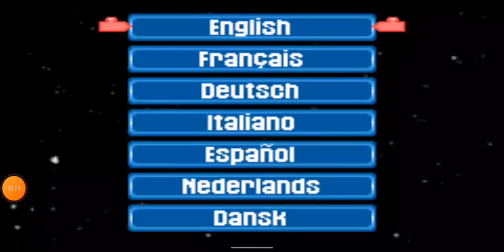Lego Star Wars Gameplay Episode 1 Intro Gameboy Advance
This video was made using My Boy Gameboy Advance Emulator Application.

What wiki fandom says

DEVELOPER(S)
Griptonite Games (for Giant Interactive)
PUBLISHER(S)
Eidos Interactive
RELEASE DATE
March 29, 2005
GENRE
Platformer, Action/Adventure, General
MODES
Single player
RATING(S)
ESRB: Everyone (E)
PEGI: 3+
OFLC (AU): G
PLATFORM(S)
Game Boy Advance
Nintendo DS (backwards-compatible)

Lego® Star Wars: The Video Game (Game Boy Advance)
left
Lego brick.jpg
It seems we have too many red bricks.

This article has an excess of redlinks in it.

Attention is requested to create new articles from these links. Please remove this message when finished.
For other uses, see Lego Star Wars: The Video Game (disambiguation).
Lego Star Wars: The Video Game for the Game Boy Advance is a handheld version of Lego® Star Wars: The Video Game. It was produced by Giant Interactive and developed by Griptonite Games. It has major differences in gameplay and content from the TT-developed version of the game, and it only has 14 levels. Its sequel was also made for the Game Boy Advance.

Gameplay Features

Powers

One feature that sets this game apart from others is that almost all characters have a special secondary power. Battle Droids have grenades, Darth Vader can throw his lightsaber, and Jar Jar Binks has a Gungan Panic Attack. Only astromechs have panel opening powers. The Jedi can use the force on objects. Instead of Minikits there are five Death Star Plans per level. When you complete one, you unlock a cheat code.

Studs

In most Lego games, the studs are the currency, and each stud has its own color which indicates its own worth, Silver = 10, Gold = 100, Blue = 1,000 and Purple = 10,000. In the Game Boy Advance version though, there is a different system of studs for the game:

Silver Studs = 1 stud
Blue Studs = 5 studs
Gold Studs = 10 studs
Power-ups

Also, there are several power-ups:

Health
Full Health
Power
Full Power

There are 3-PO units scattered throughout the game. The player can get a rocket booster for their hovering characters to use to get to extremely high places.

Also In this game, there are Jawas scattered throughout the levels that the player can buy special items from:

More Health: Adds another heart to your health bar.
More Power: Makes your power bar bigger.
Repairbot: Gives you another life after you die.

Characters

There are fifteen official characters. But with cheat codes, this number increases to twenty-six.

Playable Characters

Character name Weapon Power Jump Abilities
Obi-Wan Kenobi Blue Lightsaber
Force Push
Normal Force
Qui-Gon Jinn Green Lightsaber
Cloak
Mind Trick (Invisibility)
Normal Force
Jar Jar Binks Boomas
Gungan Panic Attack
Sprint
Super None
Queen Amidala Blaster
Glass Smash
Gas Grenade
Charged-Up Blaster bullet
Normal None
R2-D2 Mines
None
Hover Access Panels
Anakin Skywalker Blue Lightsaber
Lightsaber Throw
Normal Force
Yoda Green Lightsaber
Status Field
High Jump
Force Shield
Normal Force
Chewbacca Blaster
Glass Smash
Swipe (Punch)
Charge Blaster bullet
Normal None
R4-P17 Mines
None
Hover Access Panels
Darth Maul Red Double Bladed Lightsaber
Force Push
Super Force
Jango Fett Blaster
Charge Blaster bolts
Homing Missile
Hover None
Count Dooku Red Lightsaber
Force Lightning
Normal Force
Clone Trooper Blaster
Glass Smash
Gas Grenade
Charge Blaster Bolt
Normal None
Darth Vader Red Lightsaber
Lightsaber Throw
Super Force
Tusken Raider Rifle
Swipe (Punch)
Charge Blaster Bolt
Normal None
Destroyer Droid Blaster None ? ?
Droideka Blaster Homing Missile ? ?
Battle Droid Blaster
Gas Grenade
Pit Droid Emp Grenade None ? ?
Gungan Gungan Energy Ball High Jump, Sprint ? ?
C-3PO None None ? ?
Battle Droid on STAP Blaster Float ? ?
General Grievous Two Lightsabers (One blue One green) None ? ?
Geonosian Blaster None ? ?
Red and Yellow Astromech Droid Mines None Hover Access Panels
Black and Silver Astromech Droid Mines

Cheat Code Characters

TC-14 (GBA)
Anakin (Boy) (GBA)
Watto (GBA)
Shmi Skywalker (GBA)
Palpatine (GBA)
Emperor(GBA)
Battle Droid with Turret (GBA)
Sith Probe Droid (GBA)
Levels

Episode I

Federation Ship
Naboo Forest
Naboo City
Tatooine
Return to Naboo Forest
Episode II

Return to Tatooine
Geonosian Droid Factory
Geonosian Factory Rescue
Episode III

Separatist Ship
Kashyyyk
Utapau
Kashyyyk Clone Attack
Utapau Clone Attack
Mustafar